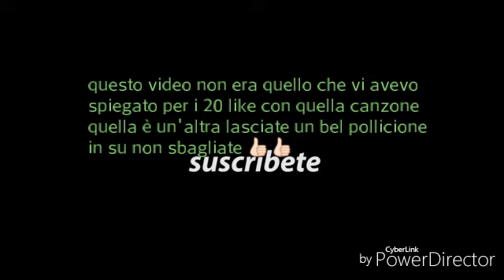Remix DESPACITO con un grandissimo calciatore della Juventus